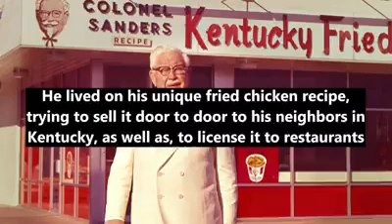Inspiring Motivation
Video from M Hernandez